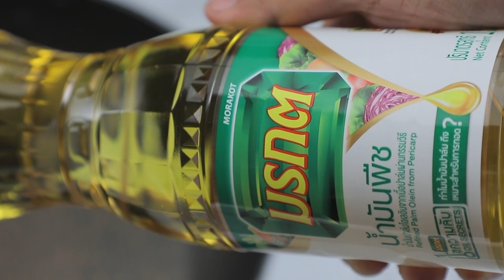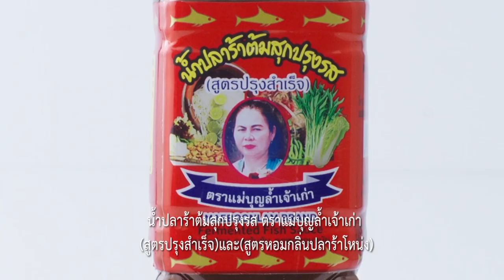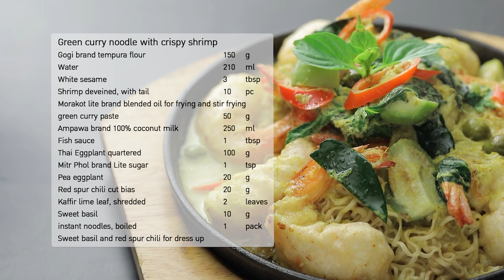กินได้ก็กิน (ทำกินเอง) แกงส้มไข่เจียววุ้นเส้นกุ้งสด / บะหมี่เขียวหวานกุ้งกรอบกระทะร้อน/EP.240 (Full)